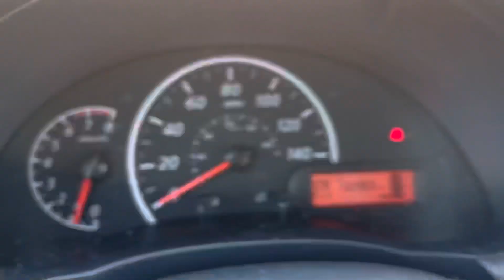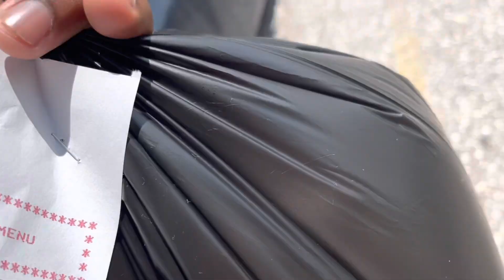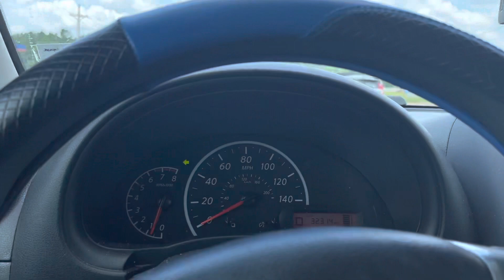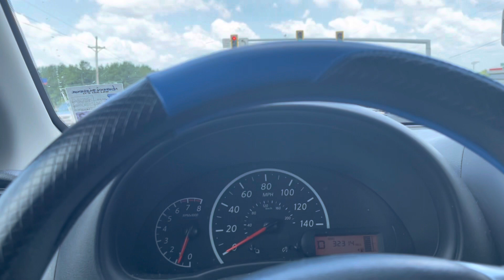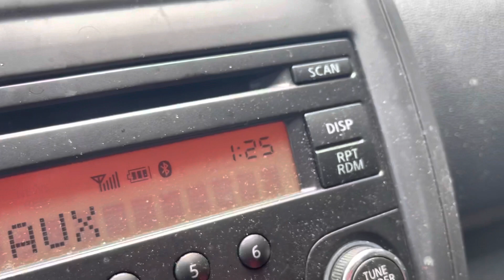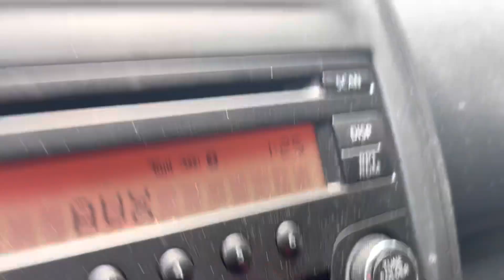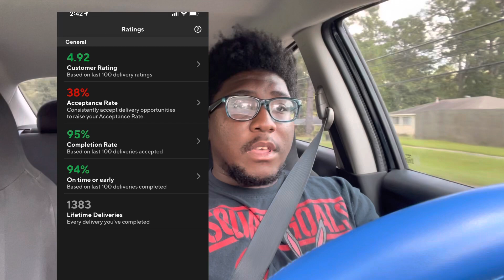DOORDASH VLOG #6 Accepting Every Doordash Order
Hi Everyone Its Your Boy TrevorTheDasher and today I am back with another Doordash Video and Today We Are doing a long requested challenge.On this video i had took the i accept every doordash order challenge it was some very bad orders on this day I had worked only which 11am-2pm and turns out we only made 50 bucks which is still money but i normal be hitting a higher target.Let me know in the comments if you would me to do this again maybe for a 5pm-9pm shift or something Anyway I hope you guys enjoyed Be Sure To Comment Like And Subscribe .Don’t t forget To Go check out My Drumming Channel And My Gaming Channel and If nothing else I will see you guys in the next video.